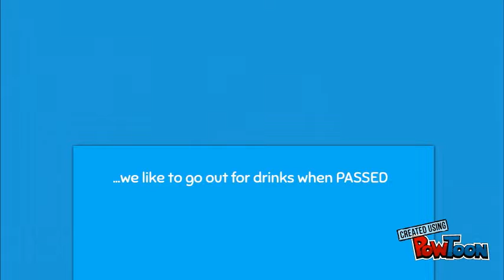Transferor Require Disclose